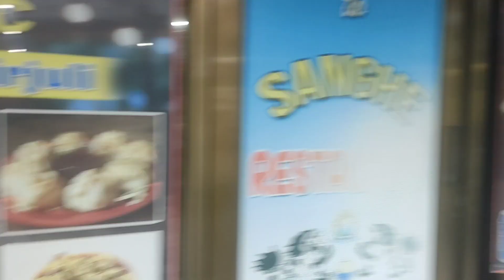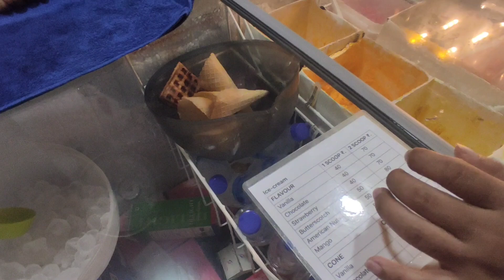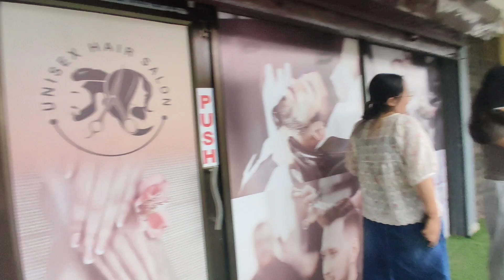Bahar jane kaa mokaa milgiyaa hostel sai😆😅 so happy